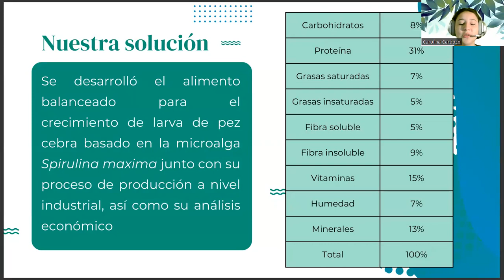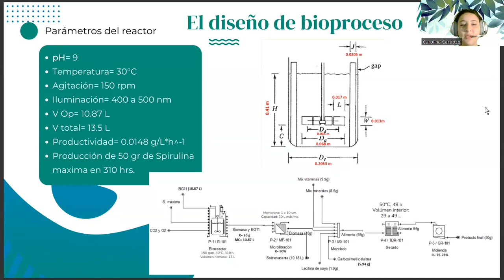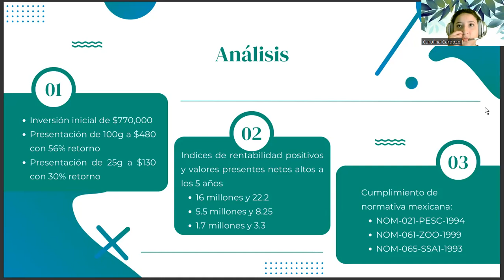Alimento para larva de pez cebra basado en Spirulina maxima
Proyecto para Planeación de procesos biotecnológicos